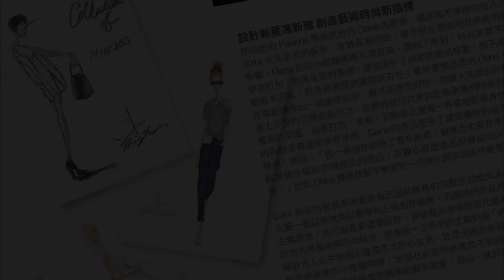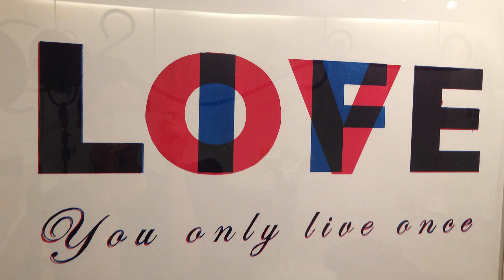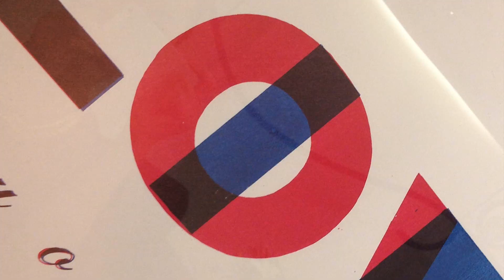Donna Hsu│六 藝 │2014秋冬系列新裝發表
六藝 ‧ 走過28年頭，今年由創辦人之女-Diana馮新雅-執掌設計大旗，剛從紐約Parsons學成返台，將自己喜歡的建築藝術、普普風格等等的現代藝術融入在設計風格中，呈現在2014秋冬系列中，全新風貌的年輕時尚，大膽的將簡潔的線條與經典的裝飾藝術結合，超現實的小怪獸與畢卡索的幾何圖形等，都一一將藝術與時尚童趣感精緻展現~